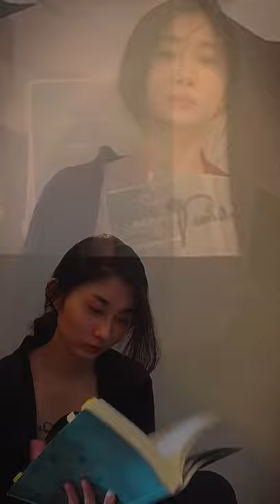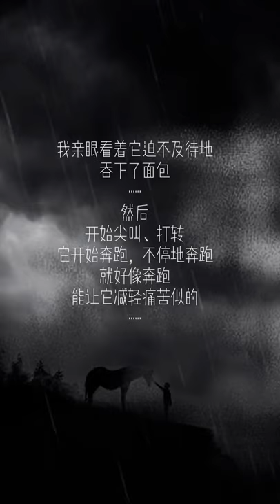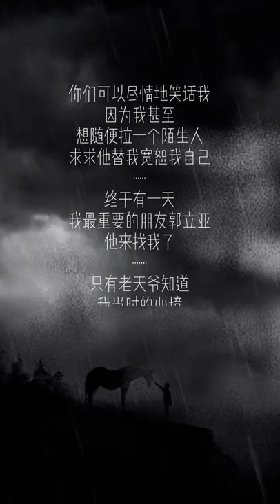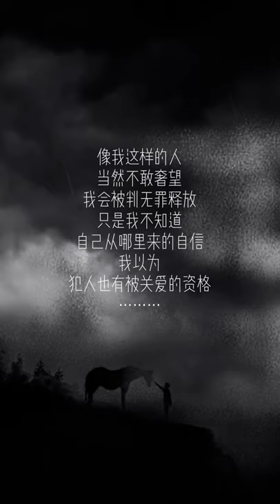《卡拉马佐夫兄弟》第二更